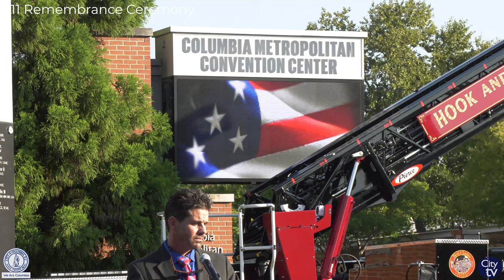13th annual ‘Morning of Remembrance’ Ceremony